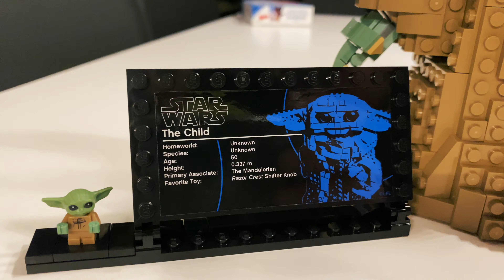LEGO Star Wars 75318 The Child - Lego Speed Build | Travel alternative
My daughter is a big fan of the Disney series The Mandalorian so she get  The Child Grogu as Christmas gift and we decided to build it together.
Meine Tochter ist großer Fan der Disney Serie The Mandalorian deswegen bekam Sie Das Kind oder auch Grogu zu Weihnachten und wir entschieden uns es zusammen zu bauen.

0:00 Intro
0:11 speed build
2:02 The Result

Video Equipment:
Iphone 11 Pro Nachtgrün

Amazon Prime

Amazon Bestseller

You can also buy something else from amazon after opening the link and it still counts!

Die Amazon-Links „http.amzn.to“ in der Videobeschreibung sind Afilliate-Links. Wenn ihr über die Links etwas kauft, bekomme ich eine kleine Provision, für euch bleibt aber der Preis gleich!
Du kannst auch was anderes von Amazon kaufen nachdem du den link geöffnet hast und es zählt trotzdem!
Danke für den euren Support!

Alternativ kannst du mit einer kleinen Spende über Paypal diesen Kanal auch unterstützen